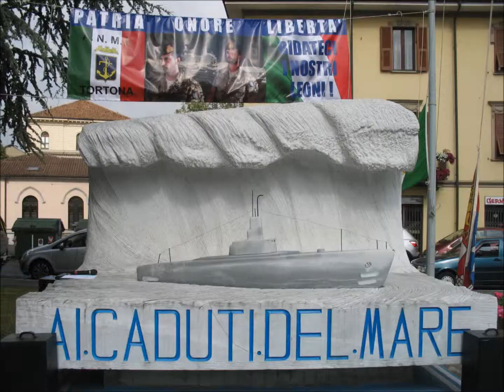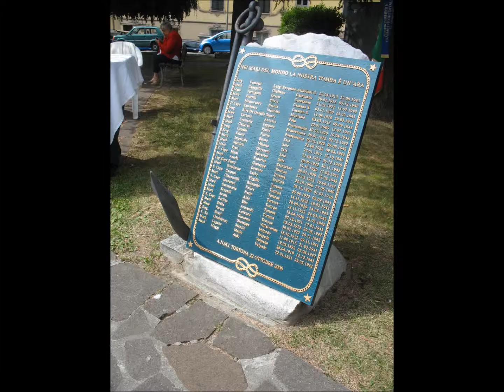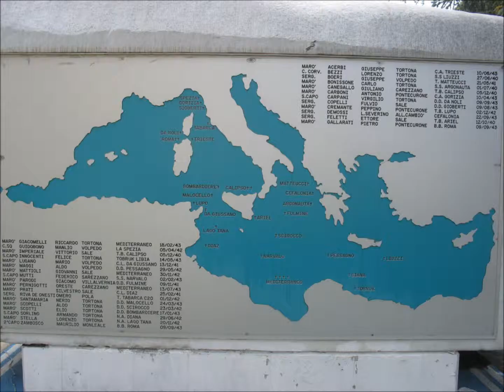ANMI TORTONA Festa della Marina Militare 10 giugno 2012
ALZA BANDIERA ALLOCUZIONI SANTA MESSA CORTEO